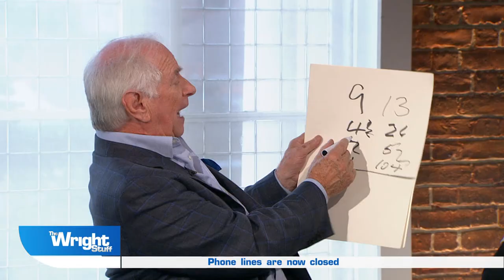Johnny Ball shows how he learnt multiplication in the back room of a Bristol boozer!!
'The Wright Stuff' is on television every weekday at 9:15am until 11:15am, Channel 5.